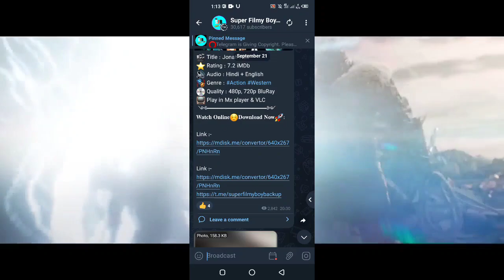Top 10 Adventure/Sci-Fic Movies On Youtube In Hindi | Action Hollywood Movies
In This Video I Am Gonna Tell You About Top 10 Hollywood Adventure Scifi Movies In Hindi Dubbed Available On YouTube | I Hop You Will Enjoy This Video

Description
👉Keep Supporting Super Filmy Boy💘